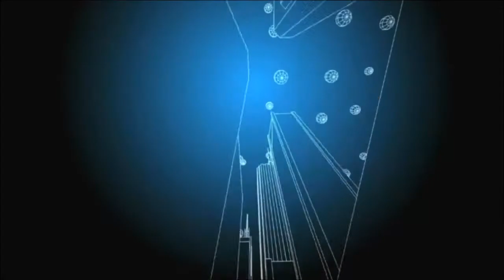Steven Little on why it is never too early to consider the exit strategy and value of your business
A lot of founders and business owners delay thinking about the "exit" or having an exit strategy for many reasons - attachment, focus on the "now" of growing their business, fear of loss of control, many things. Steve discusses why you should have a valuation growth strategy (informed by the most probable and profitable exit) from the start.

Steve Little is an acclaimed serial entrepreneur, investor and mergers and acquisitions expert well known for generating accelerated value growth and very high exit multiples for his clients.
At ZLV he spots unique opportunities for valuation growth where others don’t, whether triple bottom line “evolved enterprise” models, social engagement strategies or other vehicles beyond simple revenue and profit growth.

Stephan Little
Zero Limits Ventures